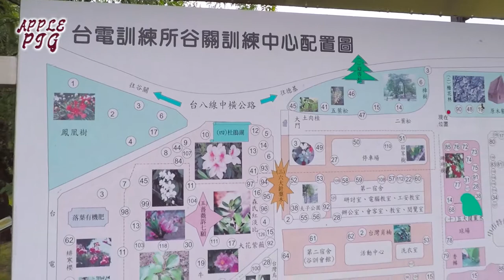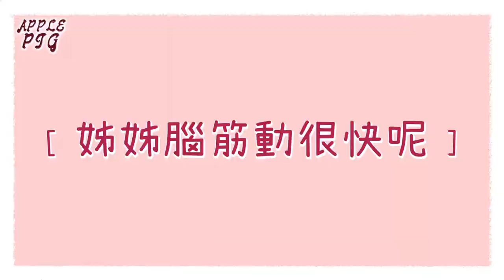【VLOG 揭開台電的內部環境 】│ 蘋果朱Apple Pig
20-08-11
去台中谷關擔任微學習課程助教~
(總共待了五天，這是第二天)

採訪了學員上課第一天的心得
晚餐之後也去遊園一圈~(感謝蔡同學導覽XD)